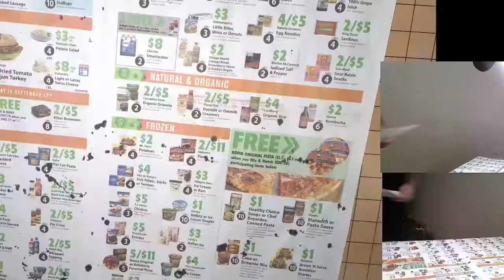Finally some brush work - Ink Time Lapse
Catch me most evenings on Twitch